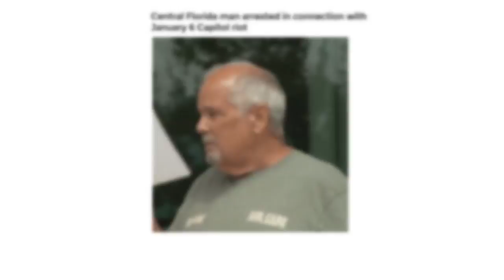US Capitol Arrests: David Lesperance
David Lesperance was arrested for his participation in the January 6, 2021 attack and attempted insurrection at the United States Capitol.